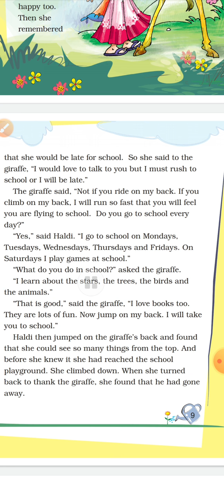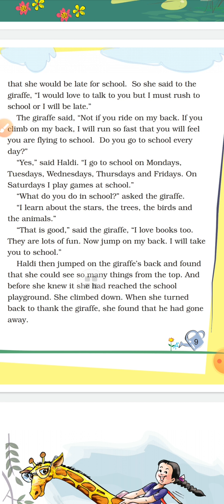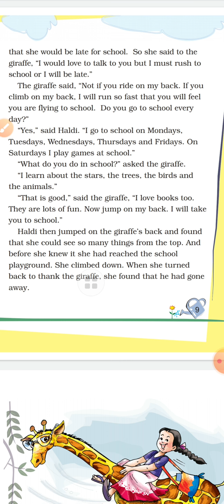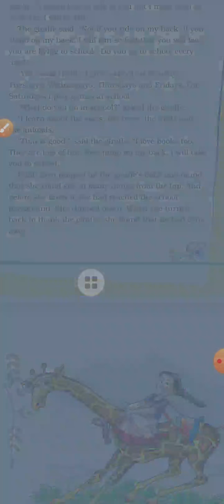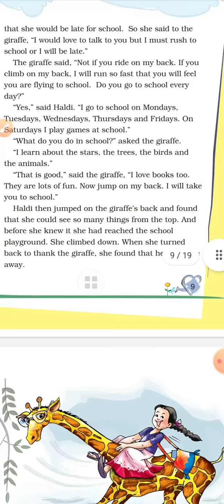Grade 2nd English Unit 1- Chapter 2. Haldi's adventure